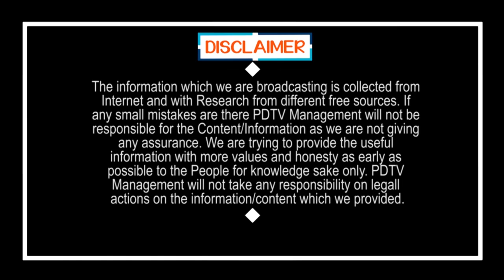Common Man Fire On Yellow Media | అమరావతి లో పచ్చమీడియా ఆడుతున్న డ్రామాలు అన్ని ఇన్నీ కాదు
అమరావతి లో పచ్చమీడియా ఆడుతున్న డ్రామాలు అన్ని ఇన్నీ కాదు | Common Man Fire On Yellow Media